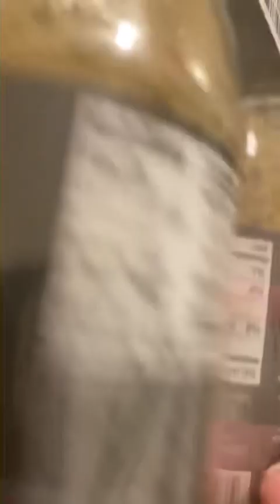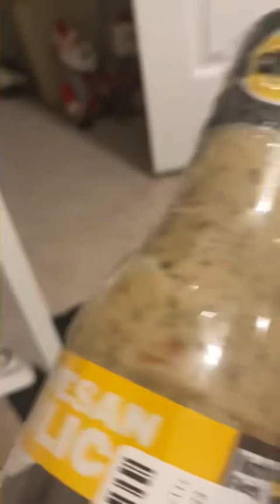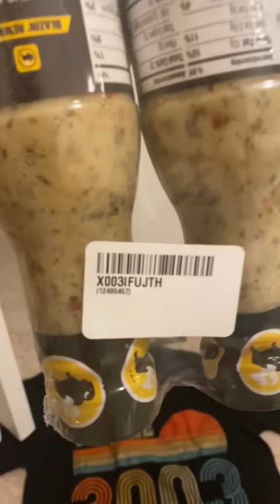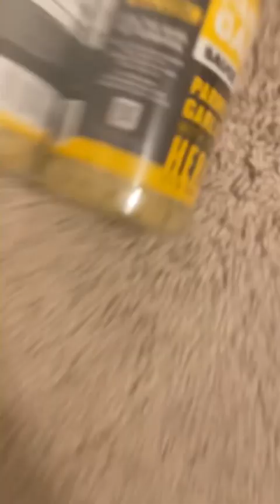BUFFALO WILD WINGS SAUCEYS!